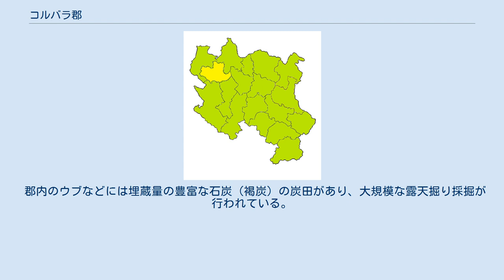コルバラ郡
コルバラ郡（コルバラぐん、セルビア語:Колубарски округ / Kolubarski okrug）は、セルビア西部の郡。
中心地はヴァリェヴォ。
郡名は中心地ヴァリェヴォを通るコルバラ川に由来する。
後述する基礎自治体名のうちウブとリィグも、コルバラ川の支流の名前に由来している。
2002年の国勢調査による人口は192,204人である。
 郡には6つの基礎自治体がある。
 2002年の国勢調査による民族別の人口構成は次の通りである。
 ヴァリェヴォには、歴史的・文化的遺産のうち特筆すべきものとしては、ムセリモヴ・コナク（Муселимов конак / Muselimov Konak）（13世紀に建てられた、ヴァリェヴォで最も古いムスリムの為のトルコ風建築物）、ネナノヴィチの塔（Кула Ненадовића / Kula Nenadovića、1813年にヤコヴ・ネナノヴィチ公によって建てられた塔）などがある。
 コルバラ郡の主要な産業は金属工業と農業（梅、ラズベリー、ブラックベリー）と、食品産業である。
 郡内のウブなどには埋蔵量の豊富な石炭（褐炭）の炭田があり、大規模な露天掘り採掘が行われている。